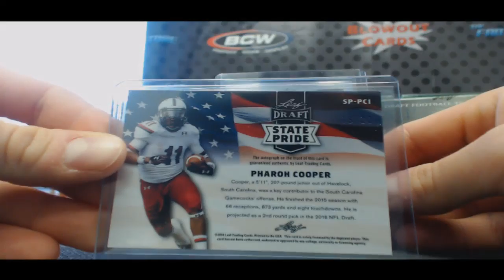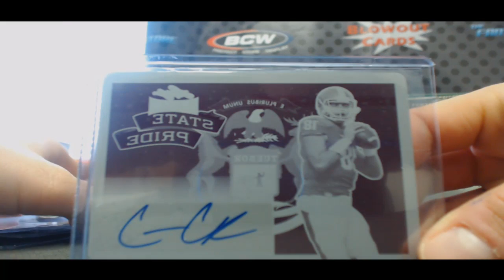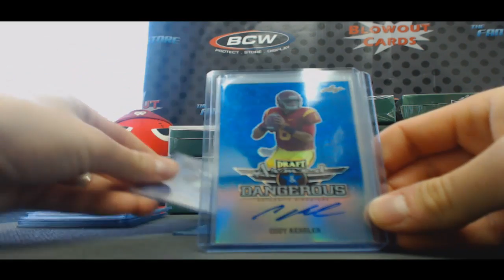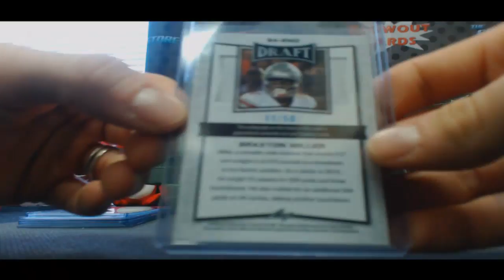4 Way 2016 Leaf Metal Football Box War